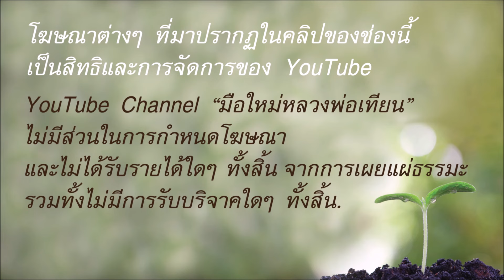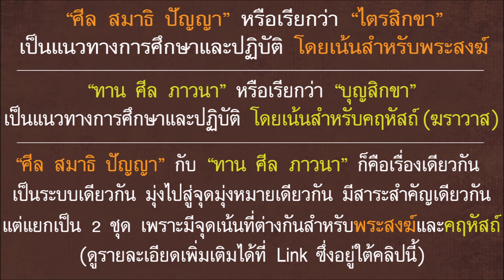"ศีล สมาธิ ปัญญา" และ "ทาน ศีล ภาวนา" ถือเป็นเรื่องเดียวกัน โดย สมเด็จพระพุทธโฆษาจารย์ (ปยุตฺโต)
ดูรายละเอียดเพิ่มเติมเกี่ยวกับประเด็นนี้ได้ที่

ตัดทอนมาจาก ขอขอบคุณคลิปต้นฉบับ

1. การเริ่มต้นฝึกฝนในแนวทางของหลวงพ่อเทียน

2. หรือหากจะเริ่มต้นฝึกฝนโดยดูคลิปต่างๆ จาก channel "มือใหม่หลวงพ่อเทียน"

3. หรือหากมีเวลาพอสมควร พอที่จะดูคอร์สการบรรยายที่ยาวหน่อยได้